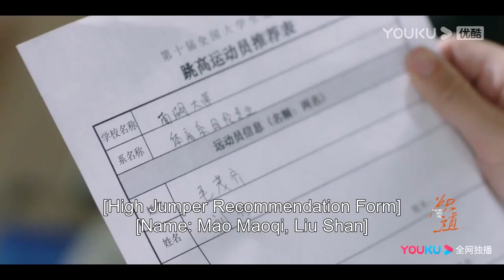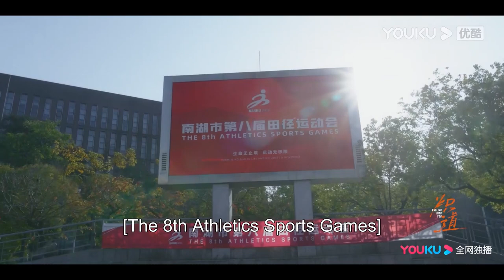EP09-10 Trailer: Yucheng is jealous of Luo Na's new favoriate talent | Falling into You | YOUKU